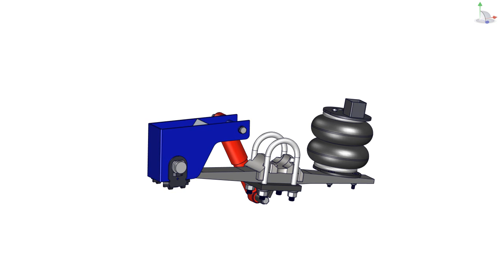6T US Air Suspension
TEA 6T Underslung Air Suspension - Left side exploded view.